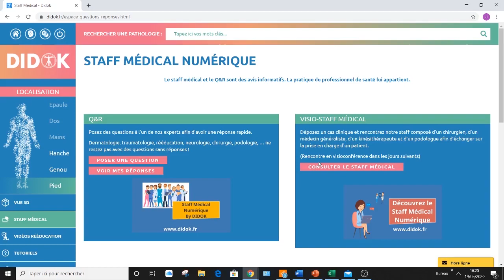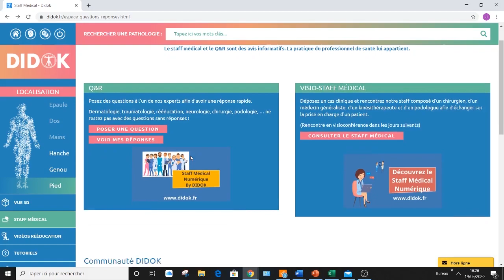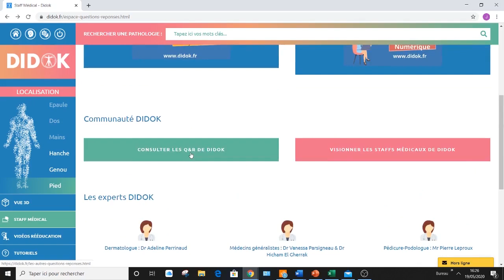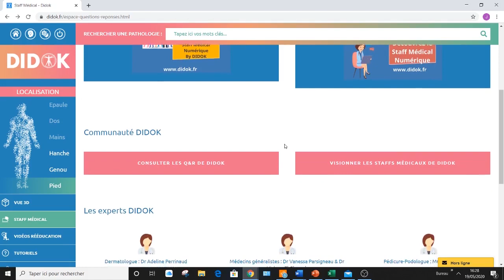TUTO Staff Médical Numérique